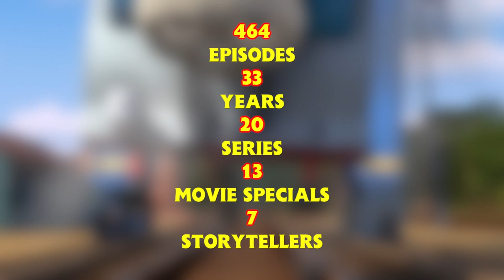🔵(US) Every Thomas Story from Season 1 to Journey Beyond Sodor